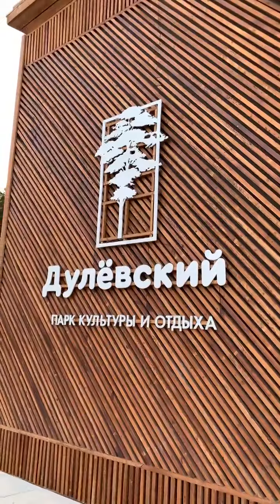Ликино-Дулёво. Парк культуры и отдыха «Дулёвский»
📢 Источник: VK @ park_dulevsky